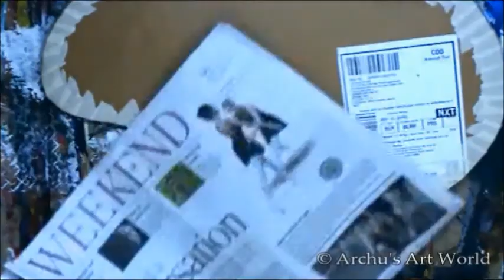#65/100 Mixed Media on Cardboard || 100 PAINTINGS CHALLENGE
list of materials:
Packaging cardboard
Newspaper
Masking tape
Glue
Old paintbrush
Thread
Lace
Popsicle sticks
Broken earring charms
micro beads
Seashells
Gesso
Colored inks
Stencil
Shimmer paste from Craftyscrappers